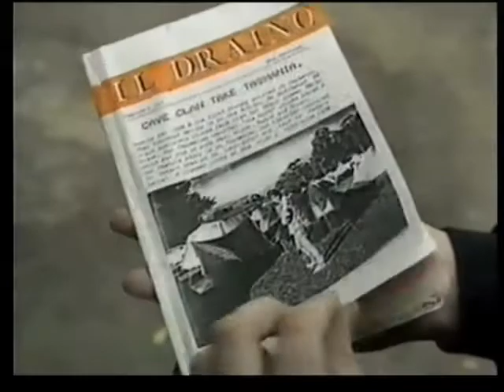Cave Clan on A Current Affair 1991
The Cave Clan's first TV interview shot 33 years a go back in 1991.

See the behind scenes clip via the link at the end of this video.